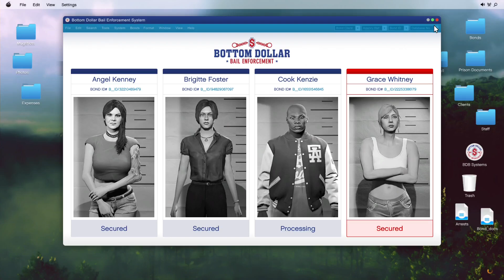Once you complete all the bounties you can only wait for the next ones - GTA Online